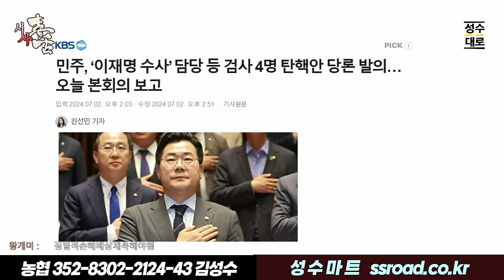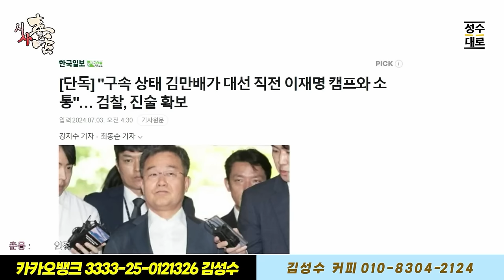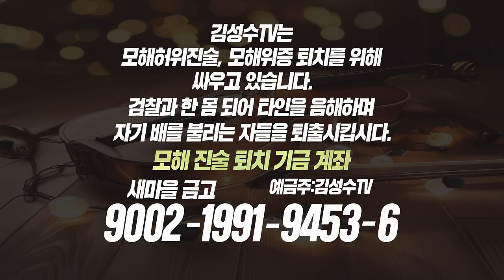시사독설 서머리: 검찰독재정권과의 본격적인 전쟁시작! 정치검사 4인의 탄핵발의 돌입!!!